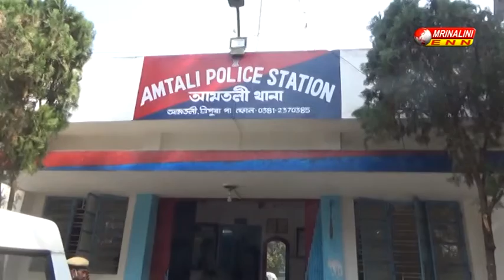গাঁজা সহ আটক ৬ জন